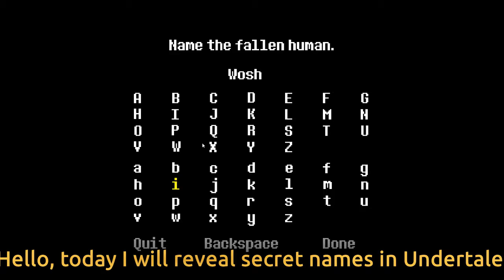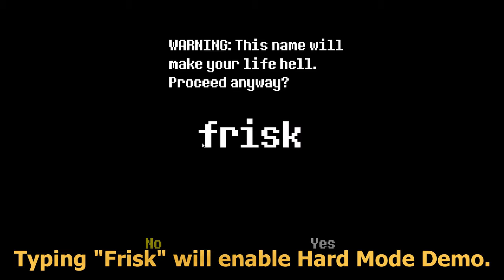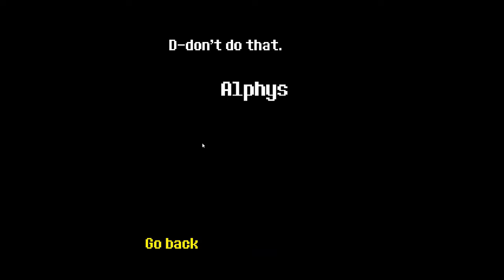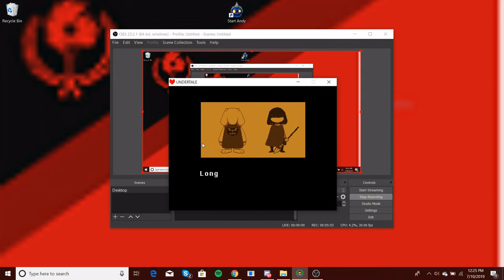Undertale - All Secret Names/Easter Eggs!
NOTE: I know I missed some, like Jerry, I didn't include some because they weren't main characters.

I forgot Flowey, I know. :p

Anyhow, hope you enjoy this video.